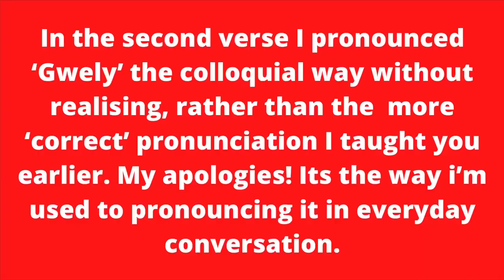Learn Welsh Folk Songs: Heno Heno (Hen Blant Bach)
Learning Welsh songs is a great way of learning Welsh words. Music helps people to remember the Welsh words more easily and the repetition of singing a song over and over is a great way of helping those words to stick in your memory. Another reason for learning Welsh songs is to learn music that Welsh speakers grew up listening to. For example, today’s song ‘Heno Heno’ is lullaby that Welsh parents would’ve sung to their young children before bedtime.

Another way to support us is to join the Learn Welsh Podcast club. to find out more details.